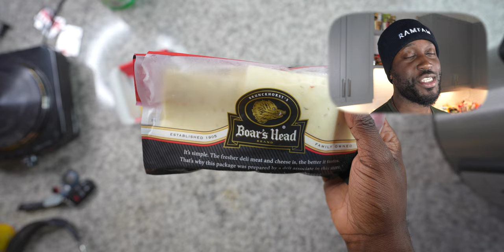TikTok Chef Reacts to Ramen Recipe | RAMFAM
Leave a comment saying something funny and I'll pop it in the next video!

Purchase a Rapid Ramren Cooker

RAMFAM let's see if this TikTok Chef can make this happen!